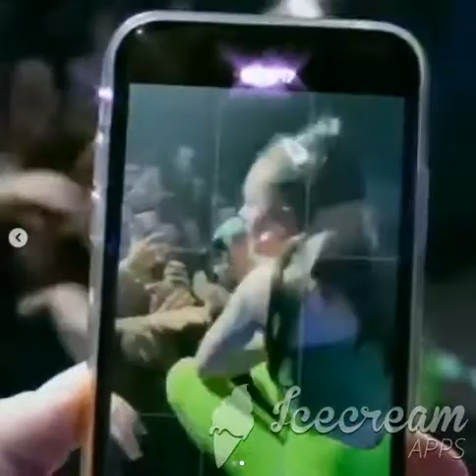INSTASAMKA || У МЕНЯ ОСТАЛИСЬ ТОЛЬКО ВЫ || Это мой путь || Мороженка || Y.M.M.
у меня остались только вы. вы видите только то, какая я сука. вы порой не хотите видеть правду. мне жаль. я скучаю по вам. увидимся на концертах. я никогда этого не говорила. но я люблю вас. спасибо за подарки, спасибо за то, что прощаете мне мои ошибки. я сделала много лишнего, очень много. и вы это простили мне. я не знаю как выразить благодарность. я стараюсь. сейчас мне очень больно. я благодарю вас за то, что вы рядом.

Карта Сбербанка: 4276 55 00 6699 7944
Карта Рокетбанк: 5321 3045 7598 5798